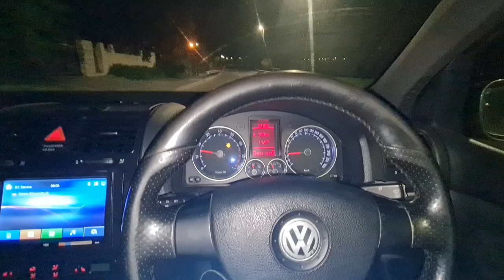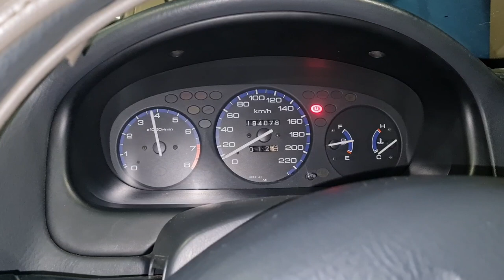A day of my life : We are selling the G5 GTI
Just another day of my life, running into .ore car issues and announcing the sale of the G5 GTI

I have the following parts for sale:
- Mk1 radiator + fan : R500
- 276 & 268 cam : R1000 each
- Vernier Cam pulley : R400
- Mk1 Alternator: R450
- Mk1 Valve cover : R150

Order placement is open till the 15 MAY 2021, so be sure to place your orders by then 👀

Prices are as follows:
- Tshirts : R200
- Hoodies : R500
- Caps : R180
- Headbanners : R250
- Stickers: R30 (Small Window Logo's)